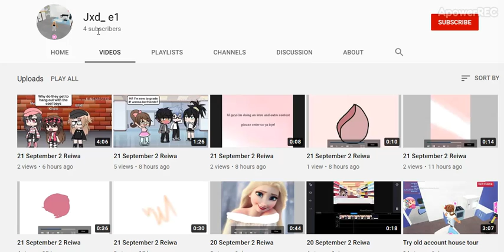Jxd_ e1 | Mix Of Content (Hers/Not Hers)/Some Drawing | Sub Count Supports! | Had 4 Subs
I found them by a comment that posted saying they are a small channel. So why not support them :).

Also etc as in there other content within the channel too.

Also this is a random mix channel. Most of the stuff on the channel like gacha isn't her... which maybe credit owner and put link video. Then also friend's video. There is some own videos too. So guess a mix?
So wouldn't say gacha or Roblox youtuber. Just a mix.